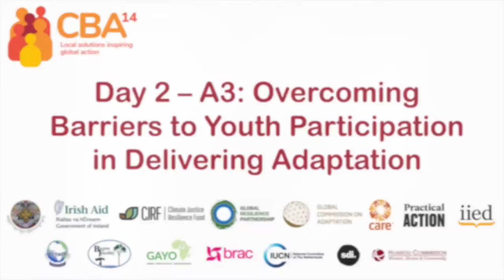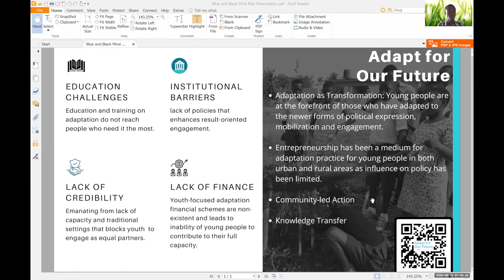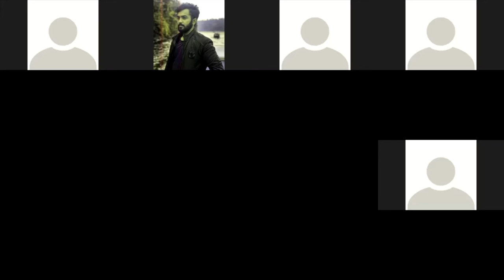CBA14 day 2 – A3: Overcoming barriers to youth participation in delivering adaptation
Young people, aged 15-24, make up about 19% of the global population, and have been hit the hardest by the increase in unemployment as a result of COVID-19. As the world rolls out post-COVID-19 recovery plans, existing conditions that tokenise young people and coerce their vulnerability must be eliminated.

Decision-makers must adapt for our future. This session brought together participants to brainstorm how to overcome these inherent barriers: including, but not limited to, lack of political power for decision making, lack of infrastructure to develop (and scale) skills and solutions in climate adaptation, limited livelihood opportunities, and redundant academic system and labour market – where youth already make up 41% of the world’s unemployed and are the highest proportion of the informal sector.